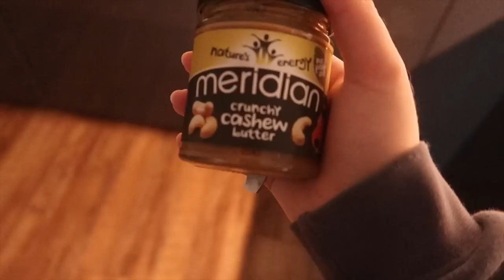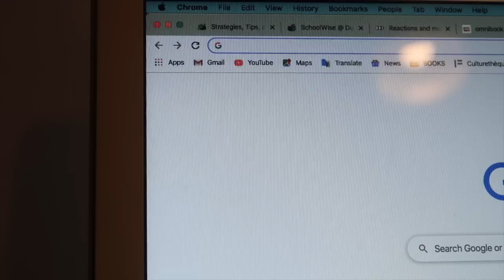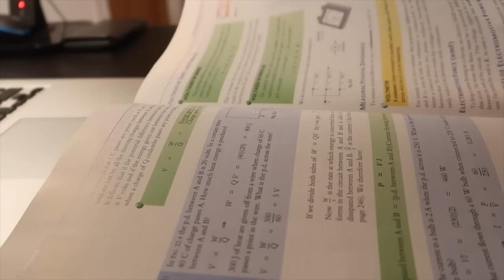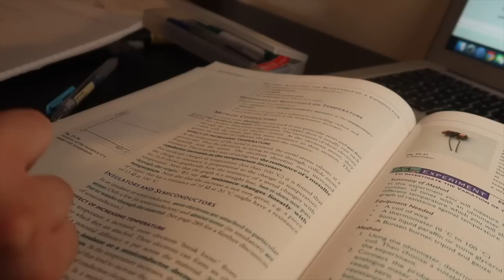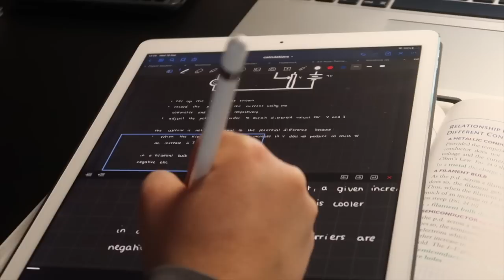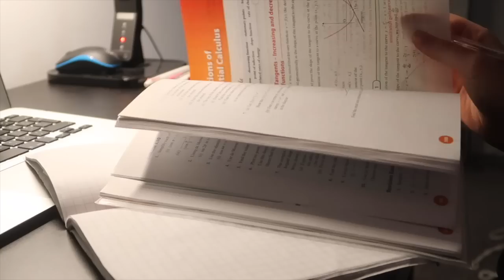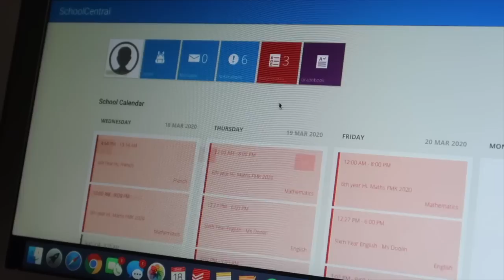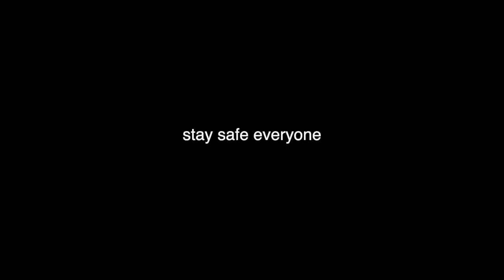🧚🏼 a study vlog for unmotivated students (stuck at home)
00:00 - intro/breakfast
00:56 - making to-do list
01:25 - revising
05:05 - lunch time
05:47 - "napping"
06:00 - studying
07:46 - doing assignment
08:27 - going out/shopping
08:59 - back home
09:14 - finishing assignment
10:23 - stressing out
11:15 - tidying up/the end

· Age: 17 (born in 2002)
· Height: 170cm OR 5'7
· Ethnicity: Cypriot & British